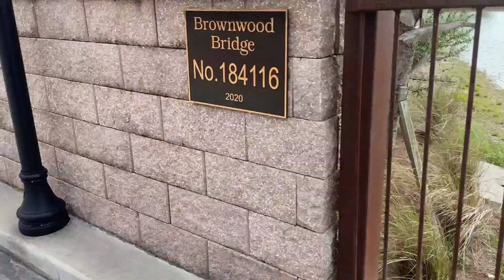MAY GOLFING IN FLORIDA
This video finds us in The Villages in central Florida at Longleaf Executive Golf Course.  Today I am out with three other buddies looking to try this course for the first time.  Come along to see if we can break par.